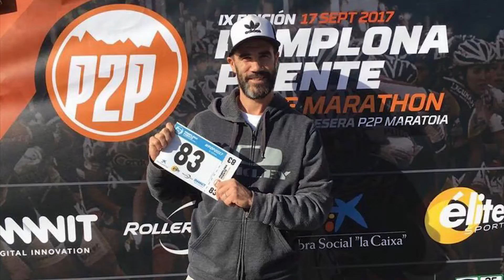P2P world hardest/best marathon lap (pascal briand vlog76)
One of my favorite marathon cause of the cool city to city parcours and atmosphere at the end of the race...Uphill are not easy but really possible for many skater. Downhill are quite easy to manage.
one of the best experience you can get as a skater. pro skater will love this lap